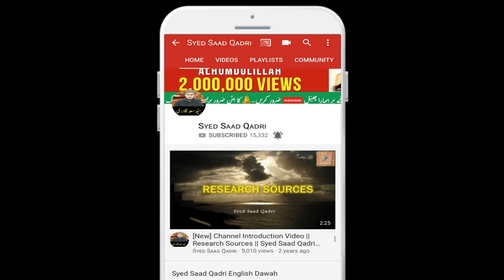Adeel name Meaning | Adeelah Name Meaning | Adeel Meaning Urdu | Adeela Meaning Urdu